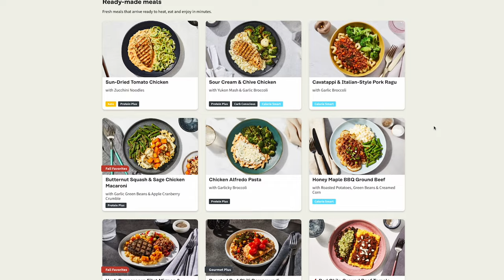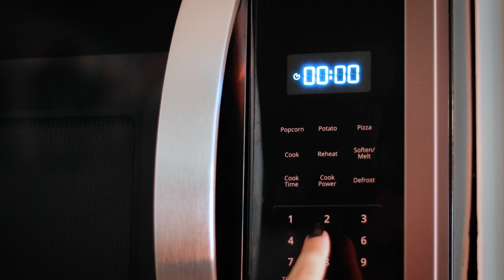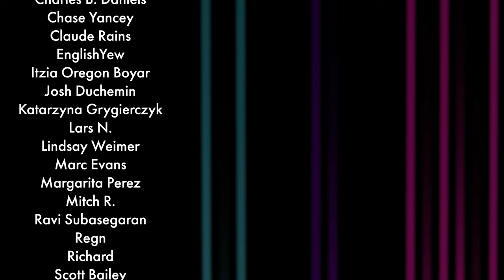😱 10 Terribly UNDERRATED Horror Movies to Stream Right Now!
The spooky season is here, and if you're looking for some hidden horror gems to stream and get into the Halloween spirit - I have some awesome recommendations for you! How many of those have you seen? And as always, I’m looking forward to your suggestions in the comments below!

► TIMESTAMPS:
00:00 - Impetigore
02:15 - The Last Exorcism
04:02 - The Lure
07:42 - May
09:14 - Pulse
11:17 - Ouija: Origin of Evil
13:05 - Incantation
14:55 - The Devil's Candy
16:35 - Lake Mungo
18:13 - Triangle